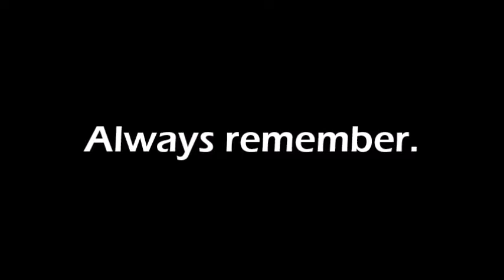For the Fallen - Poem by Laurence Binyon.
Music composed and narrated by Herman Labuschagne.